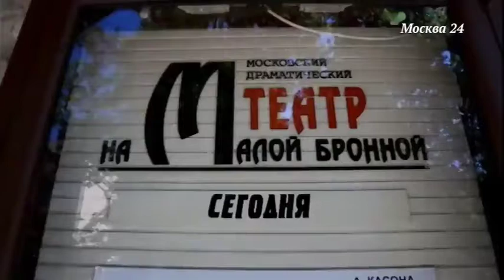Кем хотел стать Константин Богомолов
Героем выпуска стал художественный руководитель "Театра на Малой Бронной" Константин Богомолов. Как театр будет готовиться к новому сезону? Как новый худрук планирует строить отношения с еще неизвестными для себя артистами? Продолжит работу в кино и сериалах? И про кого режиссер снимал сериал "Содержанки"? Об этом – в программе "Важная персона". Эфир от 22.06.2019. Полную версию интервью ведущему программы «Важная персона» Евгению Додолеву смотрите на портале канала «Москва 24» Все интервью ищите на сайте